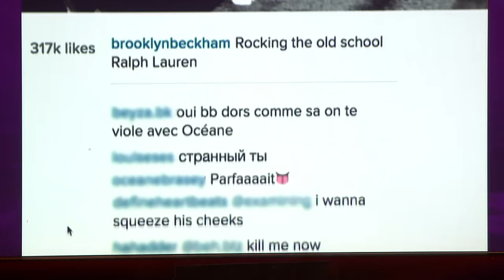David Beckham On Instagram Rivalry With Brooklyn - The Graham Norton Show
Dad Beckham on killing Brooklyn's buzz.